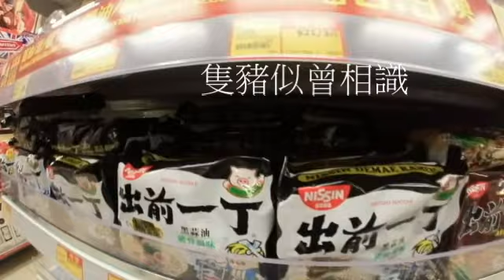初四的粉嶺實况